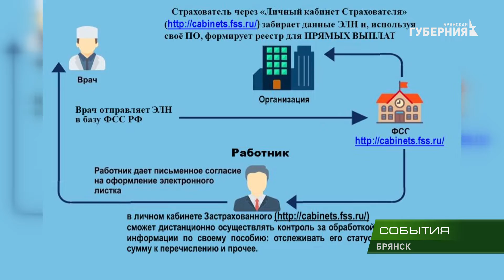К концу 2018 года все поликлиники и больницы должны быть подключены к высокоскоростному интернету 23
К концу 2018 года все поликлиники и больницы по поручению Президента должны быть подключены к высокоскоростному интернету. А это означает - электронные медицинские карты, электронные рецепты на лекарства и электронные больничные.  В чем преимущество последних перед  их бумажным аналогом узнала наша съемочная группа.